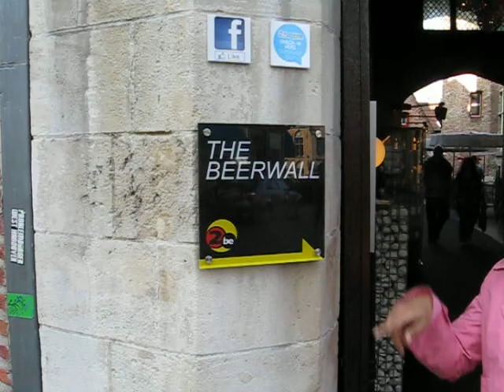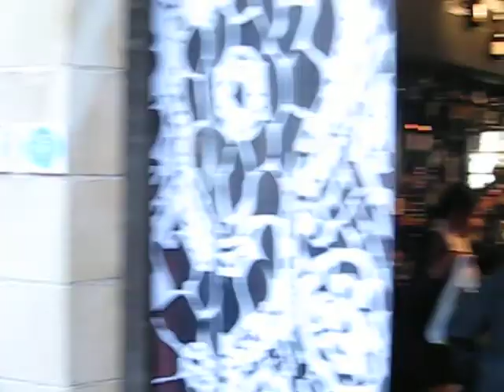The Beerwall in Brugge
Yum.  I want to drink all of these beers.